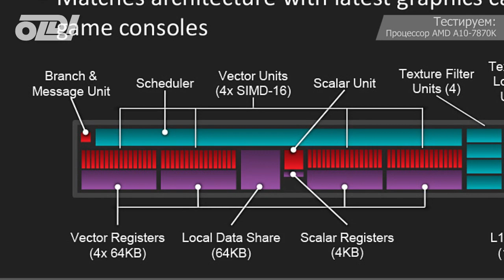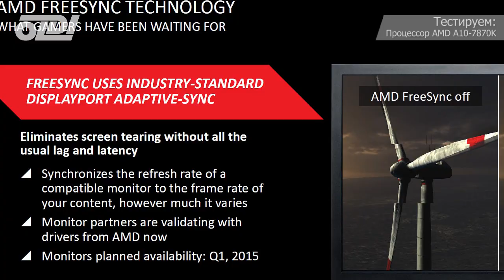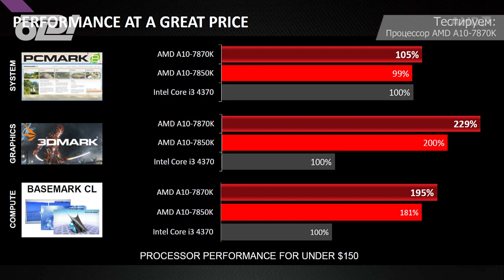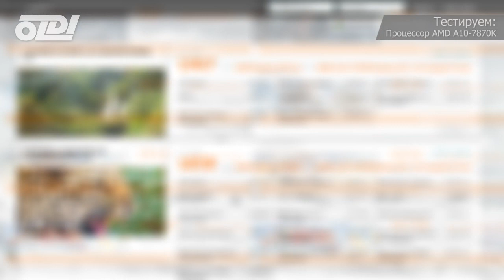Процессор AMD A10-7870K. Обзор и тестирование.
Обзор и тестирование нового гибридного процессора AMD A10-7870K.

Съёмки проводились в Галерее компьютерной эволюции OLDI Computers.